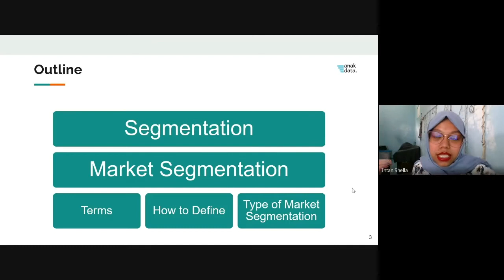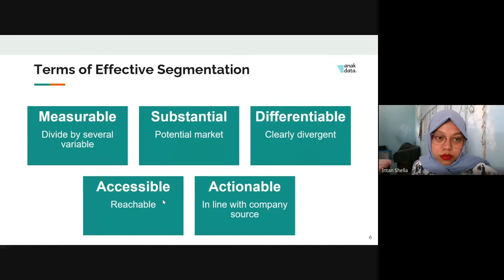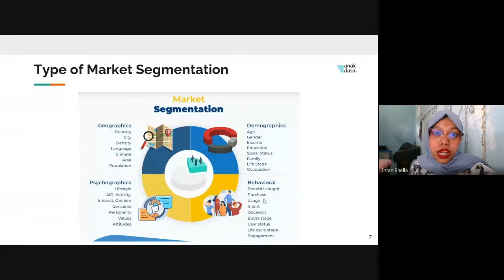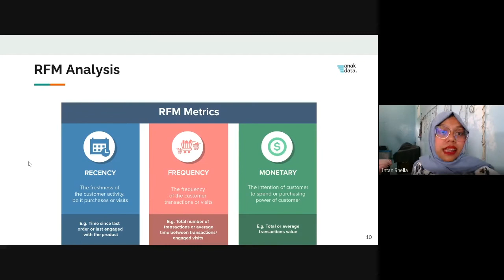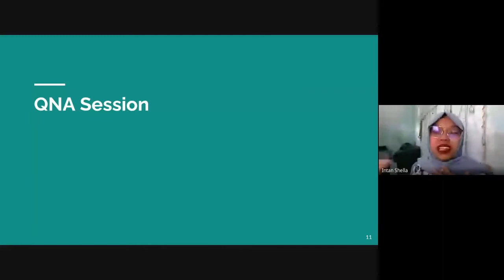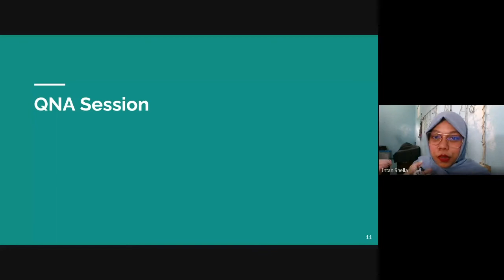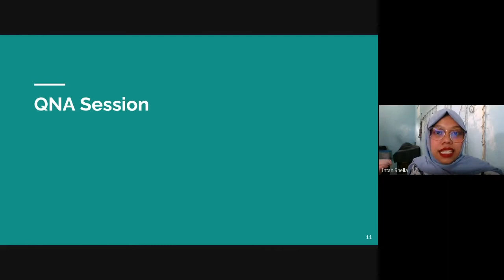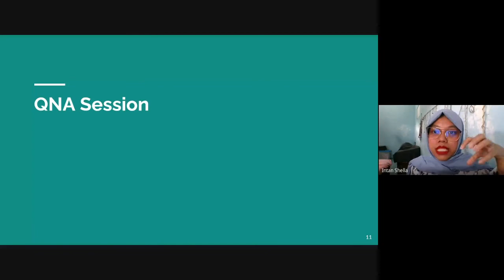anakdata.id FGD Batch I : Week 3 (Market Segmentation)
Sunday, 20 Sept 2020

Thanks